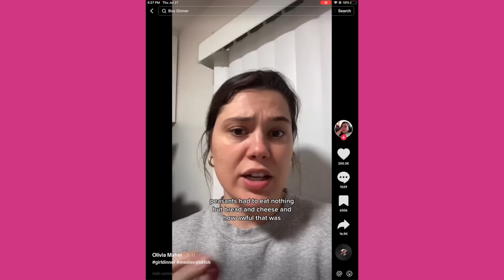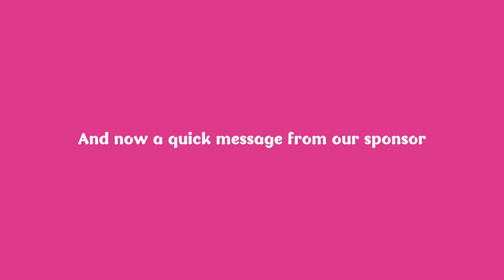barbie would eat girl dinner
Tap my link to get a one-year supply of immune-supporting Vitamin D3K&2 & 5 travel packs FREE with your first purchase! You can't put a price tag on your own health

Barbie, girlhood, and feminism oh my!